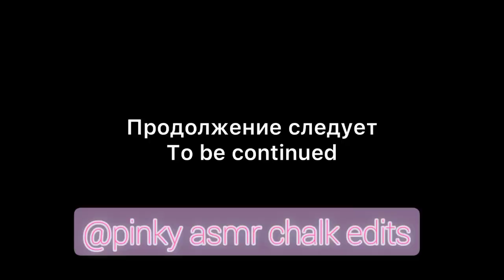asmr chalk edit [ shelk melk ] mix🍓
video by shelk melk
edit by ME
video1 00:00
video2 01:04
video3 02:52
video4 04:24